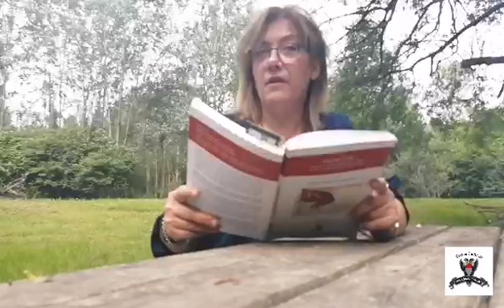Cinzia Montagna racconta Jean Le Meingre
La storia del cavaliere medievale che si interseca con quella del Monferrato e di Facino Cane.